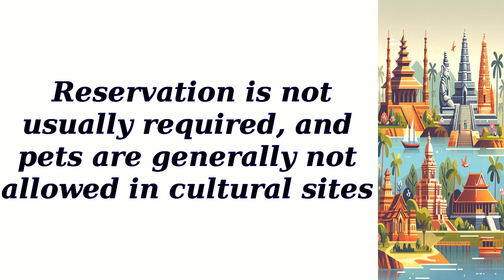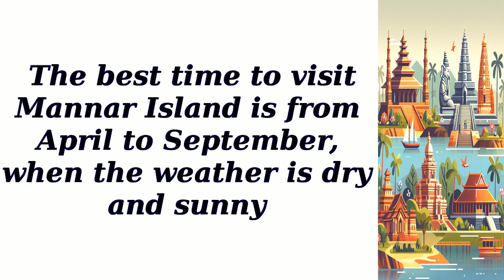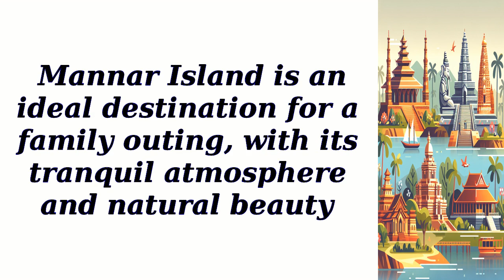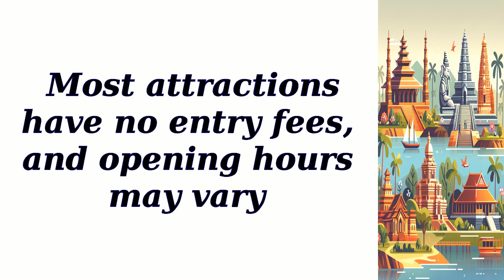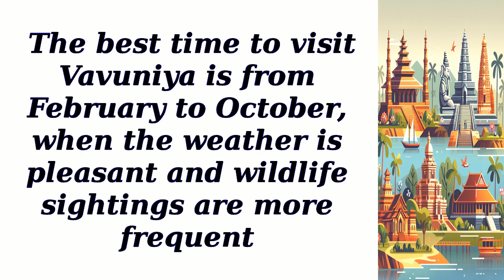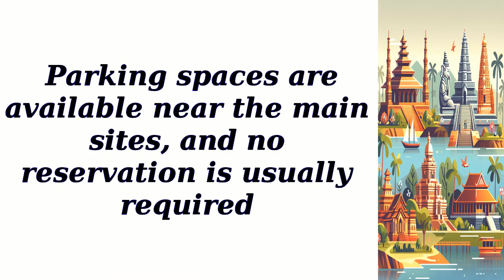All best places to visit in Northern Province